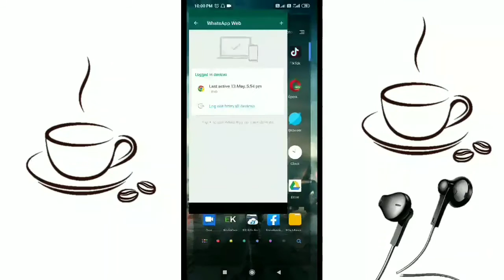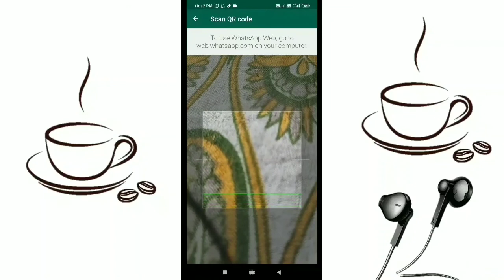How to know my whatsapp hacked / whatsapp hack ହେଇଛି କି ନାହିଁ କେମିତି ଜାଣିବ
Hlw friends namaste

How to know my whatsapp hacked

Aji ra ahi video re mu whatsapp hack  bisayare kahichi apananka whatsapp hack heichi ki nahin kemiti janibe pura simple way re dekheichi asa karuchi apana mane bujhi paribe.